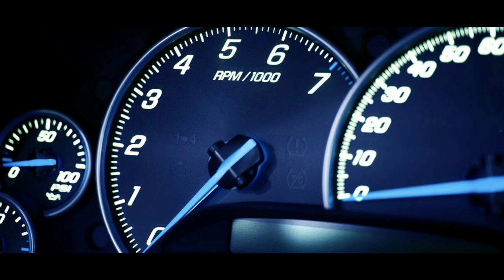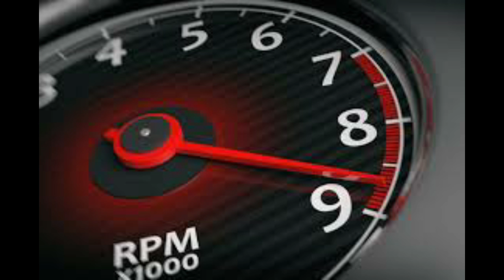pedals in car explained in Malayalam